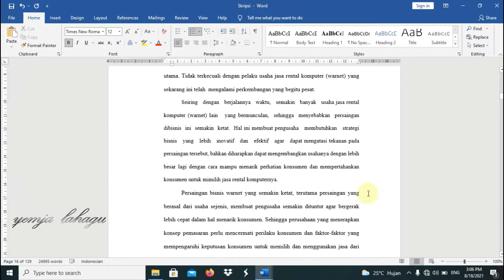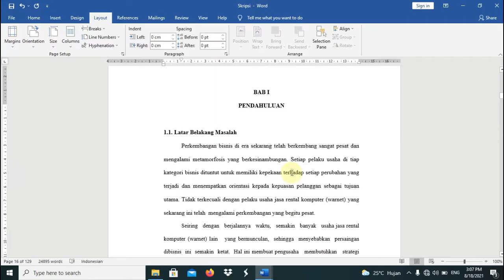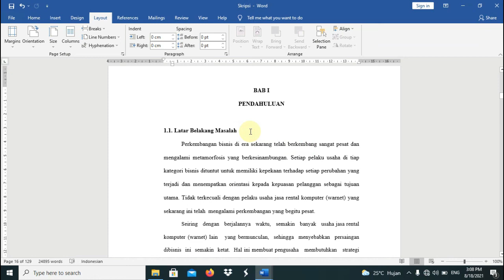Ukuran Kertas atau Margins A4 Proposal, Skripsi, Laporan di ms word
Cara Mengatur Ukuran Kertas dan Margins Kertas A4  Solusi Proposal, Skripsi, Tesis, Disertasi, Laporan dsb tutorial microsoft office word, tips mengatur margins kertas a4 dengan ukuran Top 4, Left 4, Bottom 3, Right 3. Yuk Simak Videonya Sampai Habis by : yemja lahagu